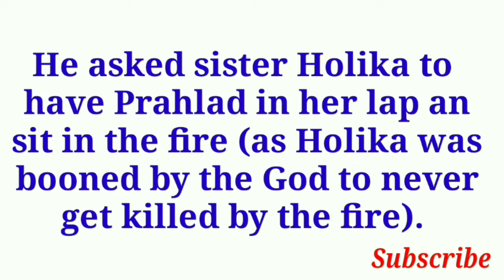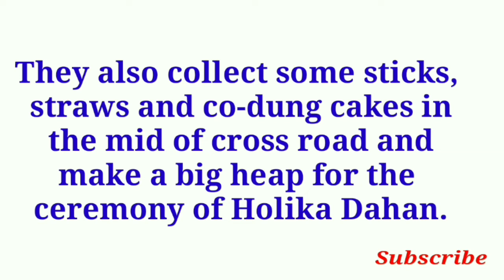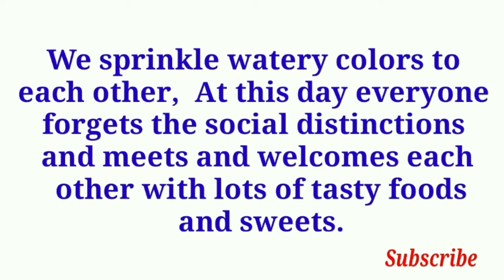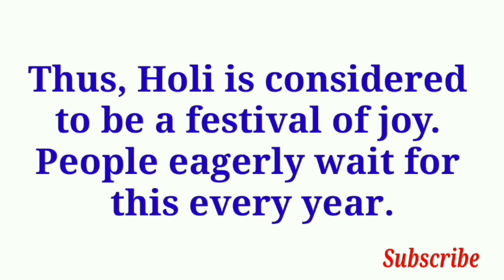ESSAY ON HOLI/Easy Short essay on holy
ESSAY ON HOLI/SPEECH ON HOLY/Easy short essay on holy by Snehankur Deshing